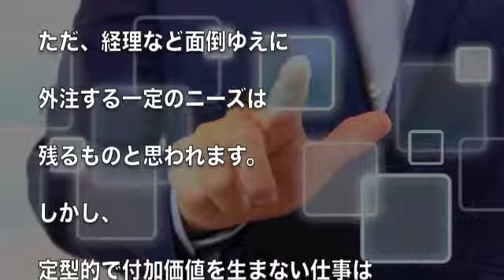【2015年】あなたの仕事はあと10年でなくなる！その職業とは？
ロボット化時代というのでしょうか、
コンピューターにとって代わられる職業の予想です。
日本でも、同様な結果になるのだろうか？